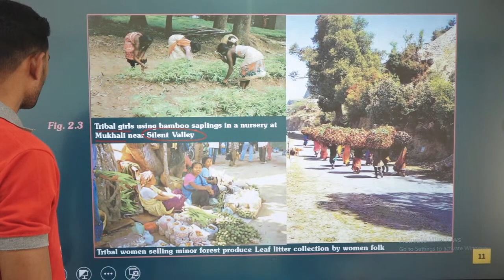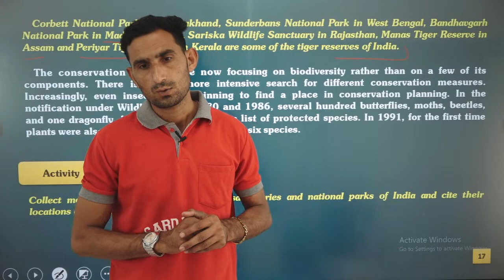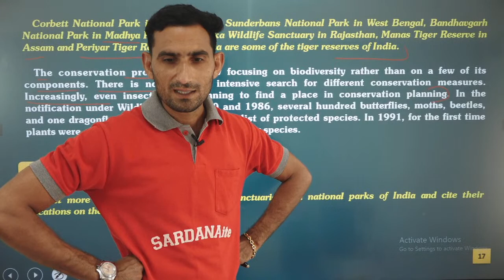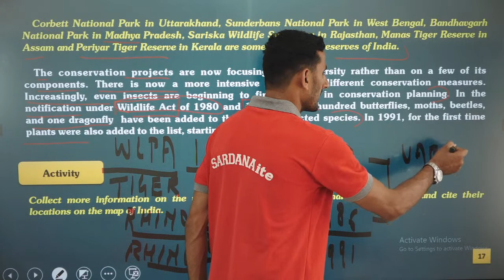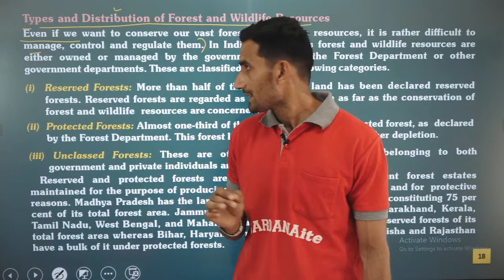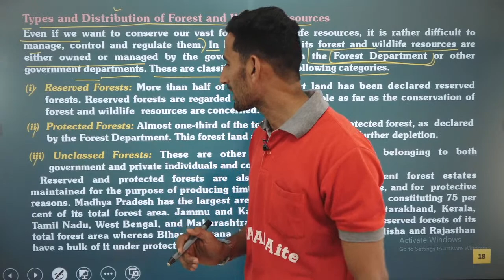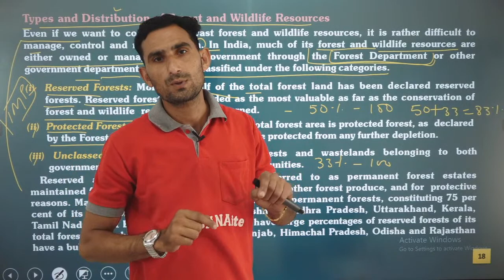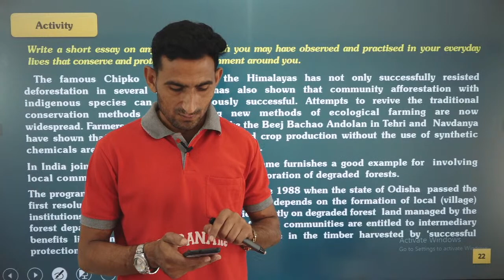Van Aur Vanya Jiv | Forest And Wildlife Resources - VII | NTSE | 10th